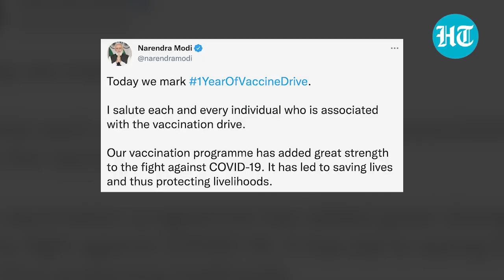Fearing vaccines, 18-yr-old woman runs from frontline workers; Climbs tree in Madhya Pradesh | Viral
On a day when India celebrated the anniversary of vaccination drive, a video of vaccine hesitancy has surfaced from Madhya Pradesh. An 18-year-old woman climbed atop a tree fearing vaccines in Chhatarpur's Mankari village. The frontline workers had a hard time convincing her and others that the vaccines are safe and have no adverse effects. The video has now gone viral. Watch for more details.